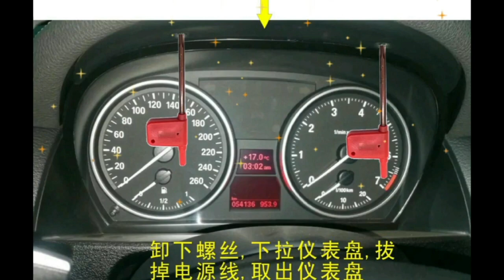ZWNAV 12.5 Inch For BMW X1 E84 1Series E87 Car LCD Digital Cluster Virtual Cockpit Speedometer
Function Parameters:
1: Center Console Dashboard
2: 12.5 Inch 1920*720 Touch Screen , Real time display car information in one screen,  such as speed, turning light, gear position, high and lowe beam, belt reminding, battery left reminding ,driving distance etc
3: 1080HD Full Screen Support Wireless Carplay ,Android Auto,  Navigation, Backaground exchangeable, Display interface Exchangeable
4: Android 9 system 32G
5: USB For Media Play, Free software upgrade. Anytime for More Functions
6: Support WiFi and Bluetooth Connection
7: Brightness Adjust Automatically and Manually
8: Support Two style or Single Speed Meter and Dual Speed Meter
9: Operated by Steering Wheel or Touch screen